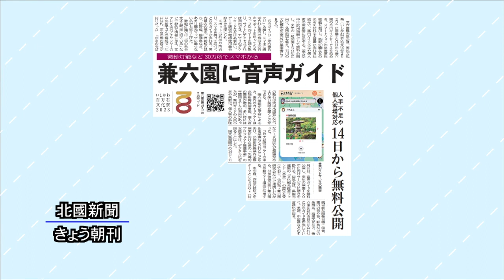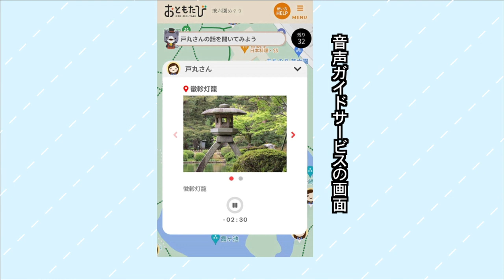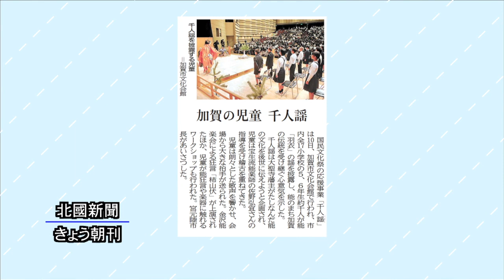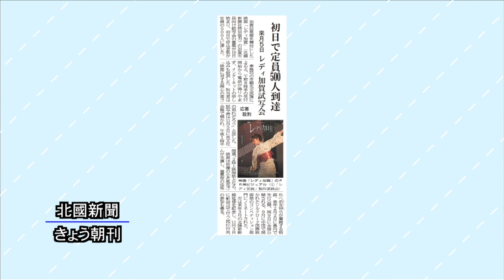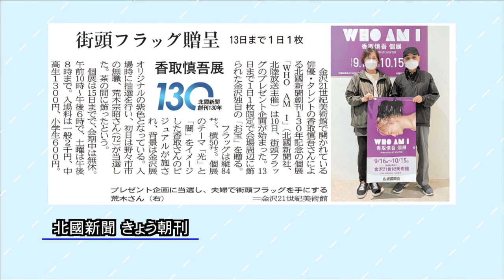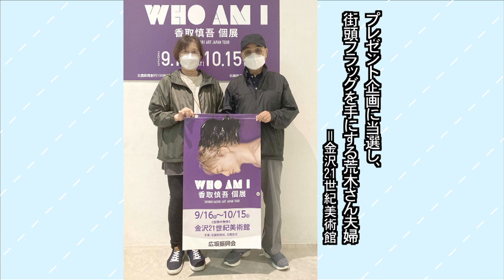北國新聞ニュース（昼）2023年10月11日放送